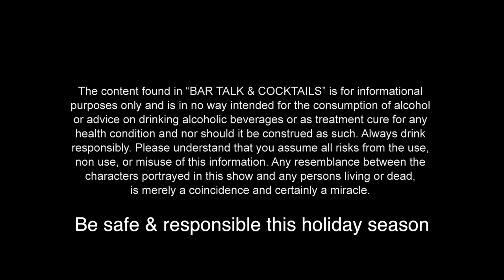How to make a Mistletoe Martini - Christmas Cocktails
I love Christmas. I especially love making Christmas drinks. I figure we'd start this year off with a Martini! It's sure to delight your guests. Everything is more fun with Mistletoe!

Please be safe this holiday season and drink responsibly

Credits
Music written and performed by Bruce